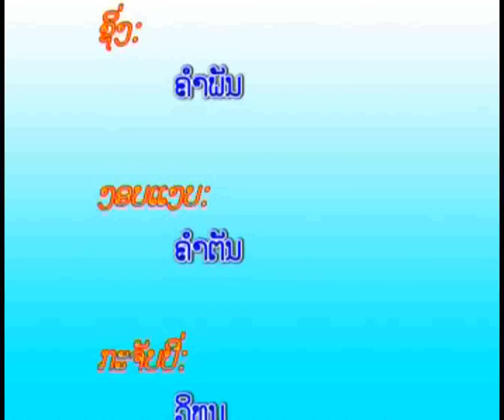ລຳຄອນສະຫວັນ - ลำคอนสะหวัน ( ลวมเป็นอัลบั้ม ) | ลำโดย หมอลำบุนเลีด Vs หมอลำຄຳມະນີ[ MUSIC VIDEO ]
เพลง :                  ລຳຄອນສະຫວັນ - ลำคอนสะหวัน ( ลวมเป็นอัลบั้ม )
ศิลปิน :                  ลำโดย หมอลำบุนเลีด Vs หมอลำຄຳມະນີ
คำร้อง/ทำนอง     หมอลำบุนเลีด Vs หมอลำຄຳມະນີ
ดนตรี : อจ.           ลำคอนสะหวัน